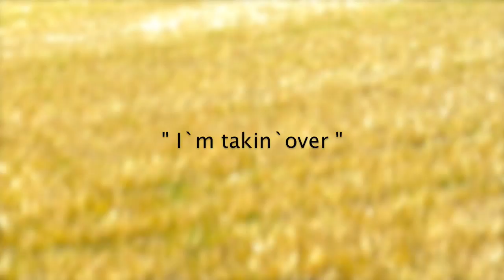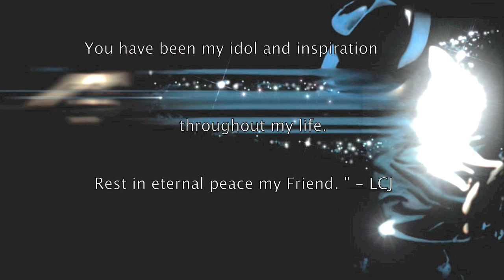Michael Jackson tribute R I P - " Head up high " - Lyrics and music by Lars Christian Størkersen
Lyrics, music and performed by Lars Christian Størkersen in Fresh Percussion Studio ©. " Head up high " is a tribute song to The King of Pop Michael Jackson from Lars Christian Størkersen. " Head up high " is Copyrighted by Fresh Percussion Studio ©, Lars Christian Størkersen.

(more)